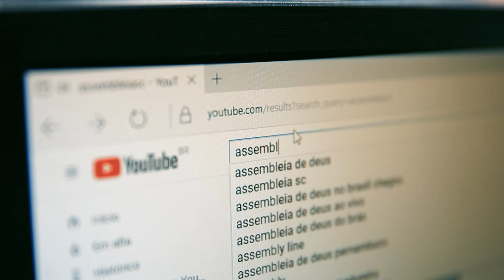Surfista Teco Padaratz adere à campanha contra a corrupção - 24/06/24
O surfista Teco Padaratz aderiu, no último dia 13/6, ao programa “Educando Cidadãos: O que todos nós temos a ver com a corrupção?”. O ato de adesão foi no hall do Palácio Barriga Verde, sede da Assembleia Legislativa de Santa Catarina que é parceira da campanha.